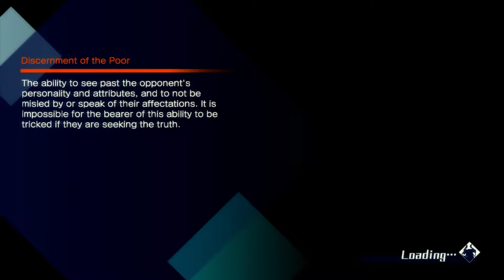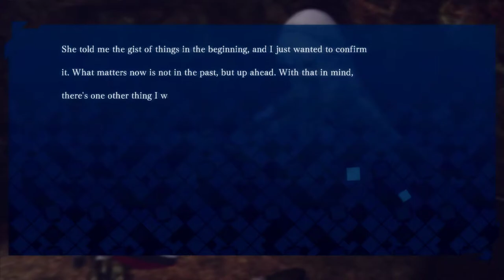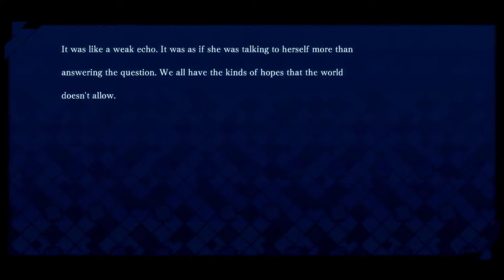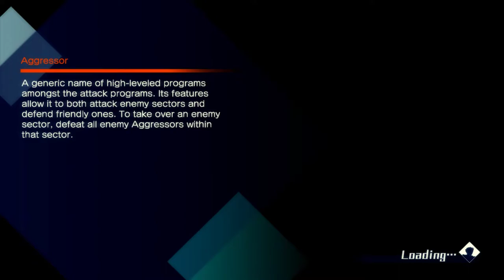Let's Play Fate/Extella #34: Shuwen's Last Stand